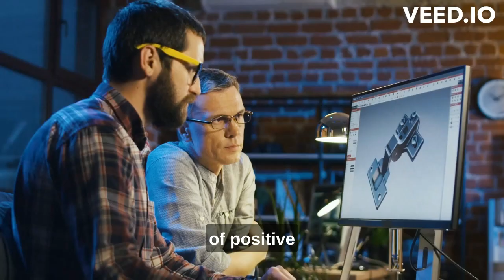Relational coordination within organizations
relational coordination
The highest level of horizontal coordination is relational coordination, which refers to “frequent, timely, problem-solving communication carried out through [employee] relation- ships of shared goals, shared knowledge, and mutual respect.” Relational coordination isn’t a structural device or mechanism such as a project manager, but rather is part of the very fabric and culture of the organization. In an organization with a high level of relational coordination, people share information freely across departmental boundaries, and people interact on a continuous basis to share knowledge and solve problems. Coordination is carried out through a web of ongoing positive relationships rather than
because of formal coordination roles or mechanisms. Employees coordinate directly with each other across units. The desire for relational coordination is reflected in the changing physical environment of many of today’s offices. Rather than having people separated into cubicles, companies are using open offices with quiet spaces designed for conversation and impromptu problem solving. Companies including Campbell Soup and Microsoft have hired consultants from office furniture maker Herman Miller to help design common spaces that include “huddle rooms” for meetings of two to four people. Beth Jolly, a Campbell spokes- person, said, “People are collaborating much more” because they aren’t “bound by walls or cubes.” Studies have shown that having people work in close proximity to one another does increase collaboration. However, changing the physical environment isn’t enough. To build relational coordination into the fabric of the organization, managers invest in training people in the skills needed to interact with one another and resolve cross- departmental conflicts based on shared goals rather than emphasizing goals of their separate departments. People are given freedom from strict work rules so that they have the flexibility to interact and contribute wherever they are needed, and rewards are based on team efforts and accomplishments. Front-line supervisors typically have smaller spans of control so they can develop close working relationships with subordinates and coach and mentor employees. Southwest Airlines provides a good illustration. By using practices that facilitate relational coordination, Southwest managers ensure that all the departments involved in flight departure are tightly coordinated. When relational coordination is high, people share information and coordinate their activities with- out having to have bosses or formal mechanisms telling them to do so.